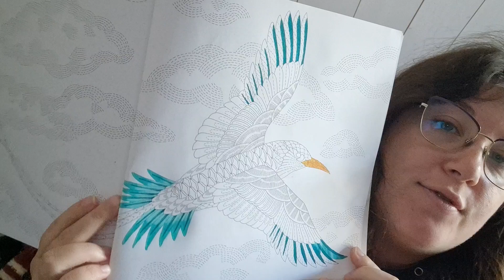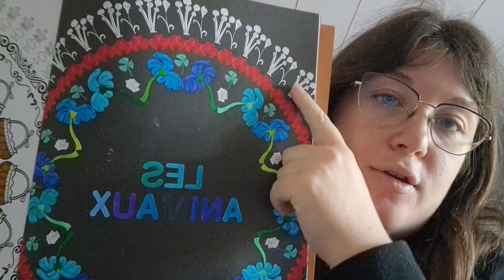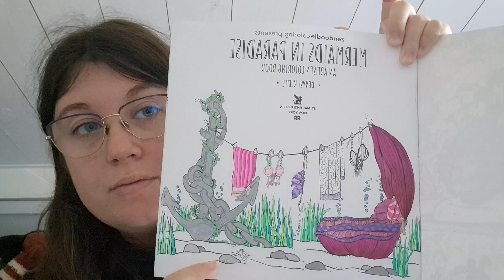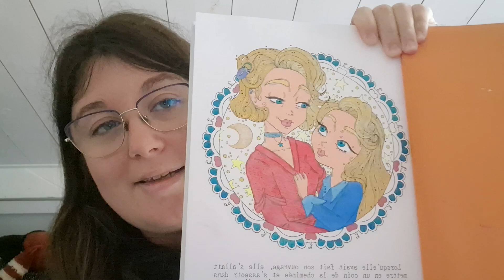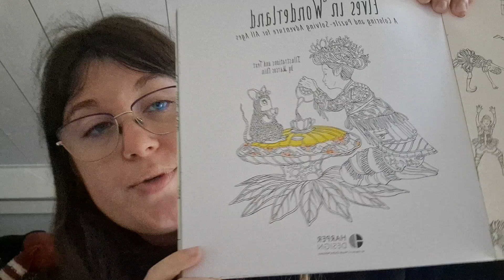Mon avancée coloriage d'août 2023 partie 2